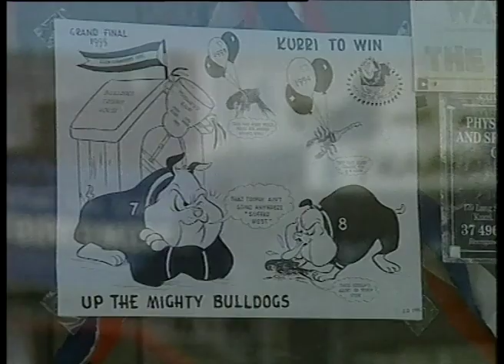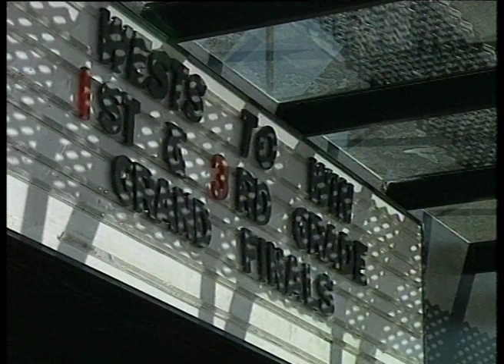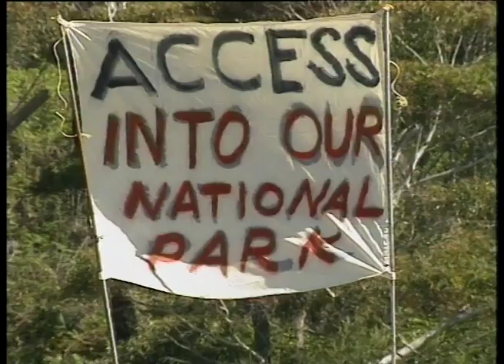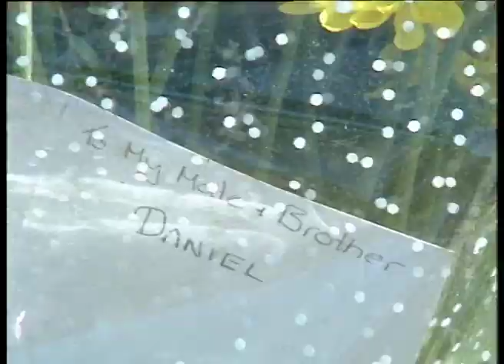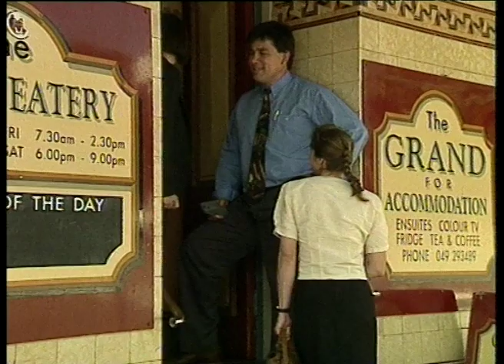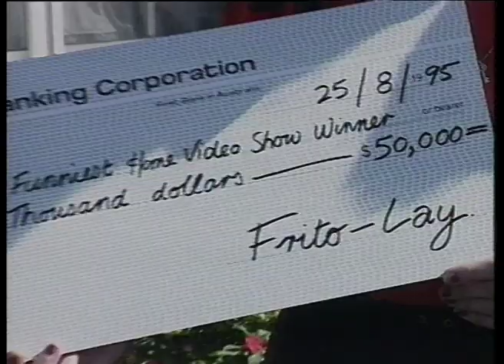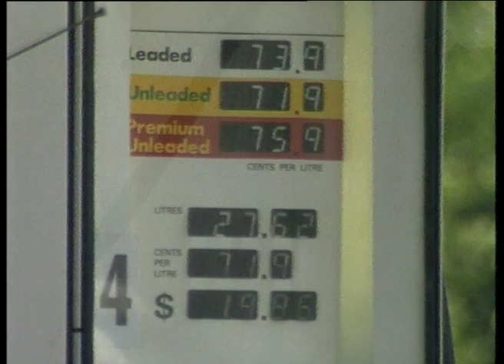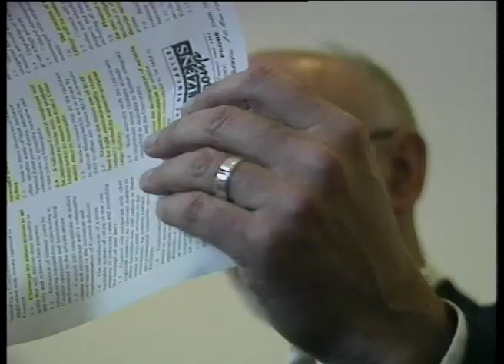19B 06 News item NBN Television August 1995